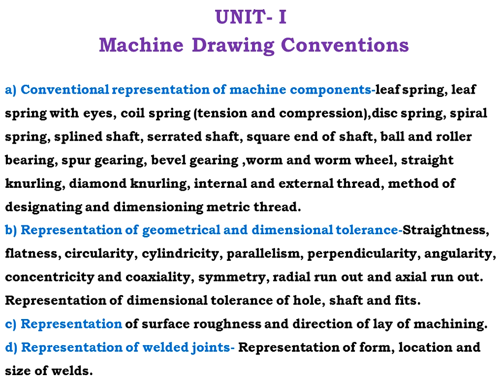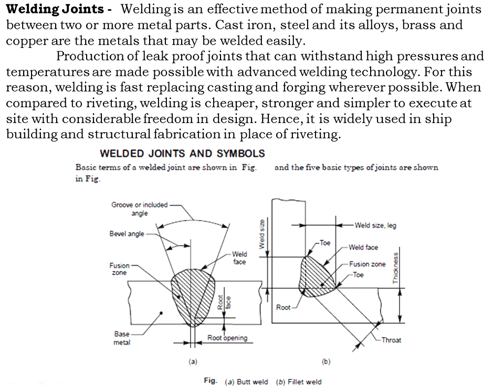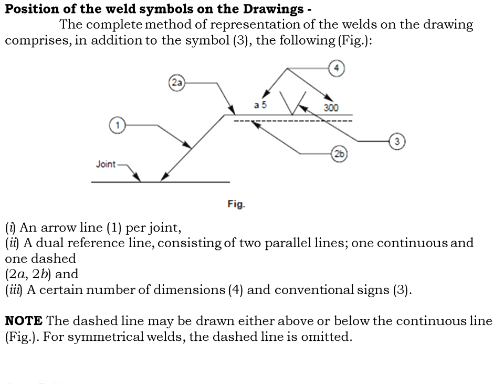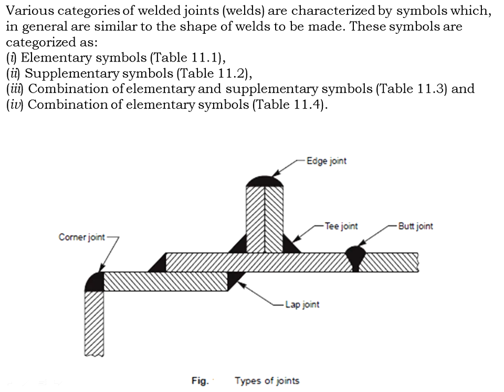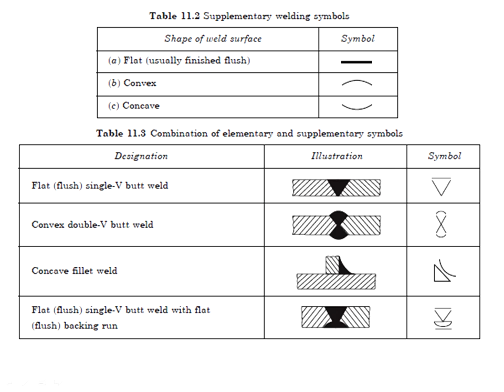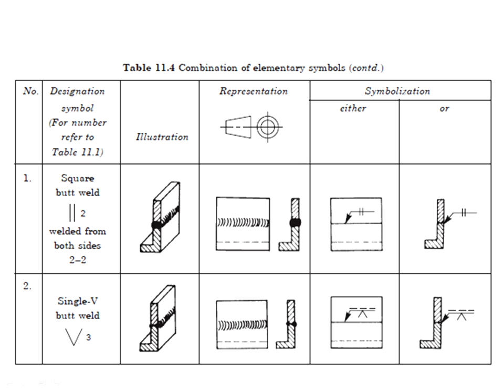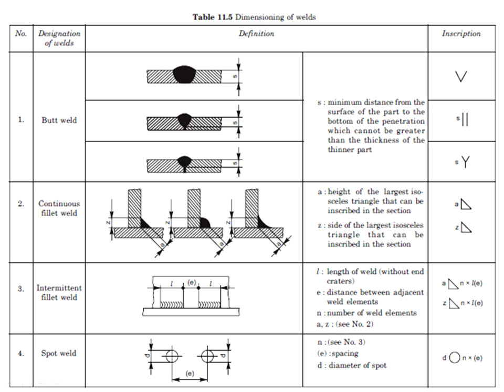CSVTU MACHINE DRAWING B E 3rd Sem. Mech. , Representation of welded joints